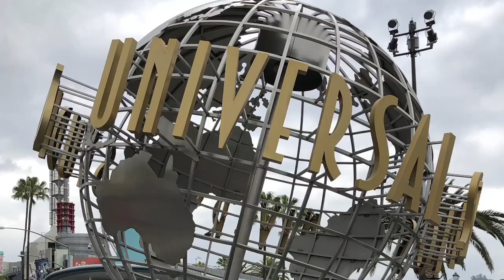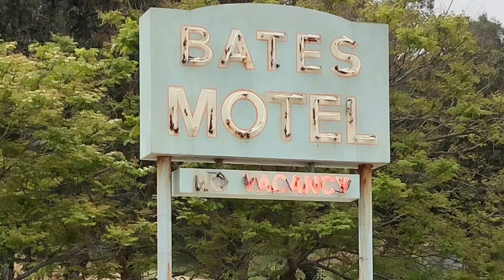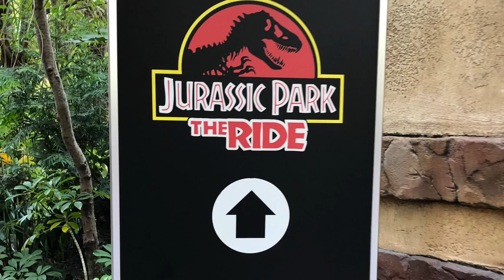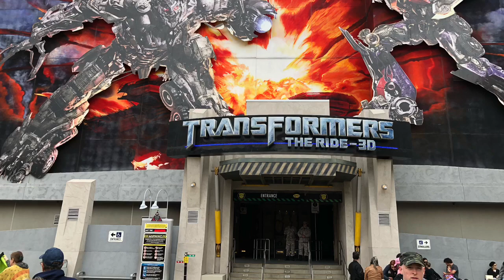Universal Studios Hollywood 2018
Our amazing trip continues to Universal Studios, Hollywood